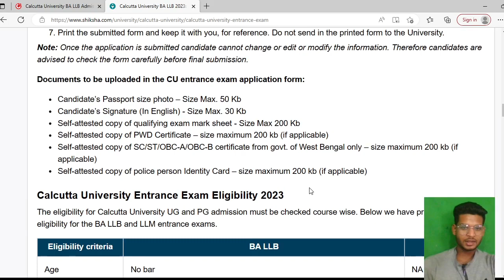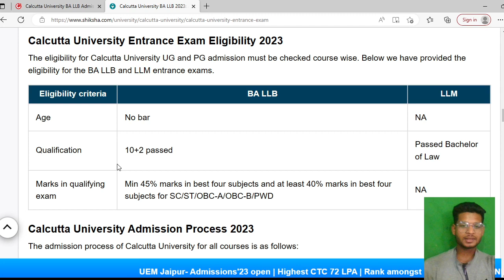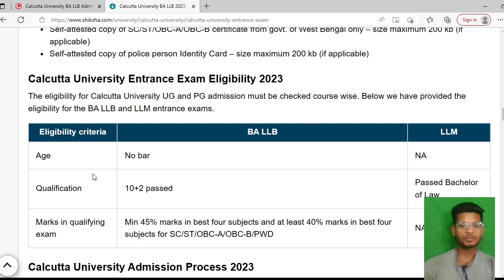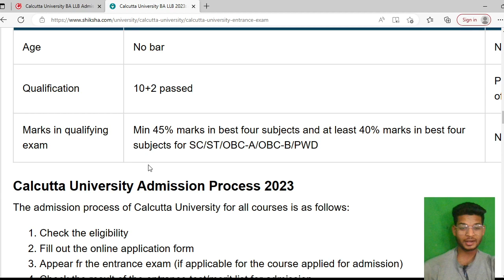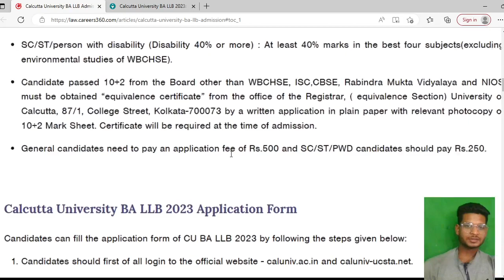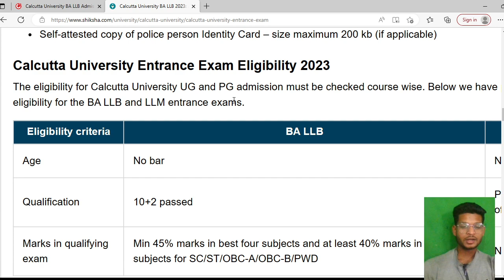Calcutta University Entrance Exam Application Form 2023, eligibility, admission process.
ID
_kamesh-22

Tags.
calcutta university law entrance exam form fill up,calcutta university law entrance exam 2023,
calcutta university law admission 2023,
cu llb admission 2023,
cu law admission 2023,
calcutta university llm admission 2023,
cu law entrance exam 2023,
ug law entrance exam 2023,
2022 law college admission,
3 year law college,
5 year law college